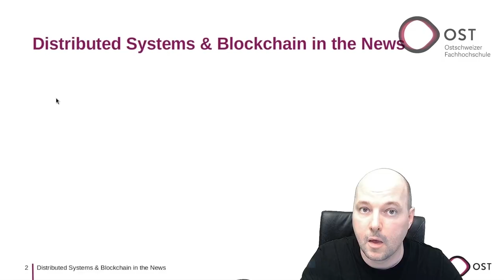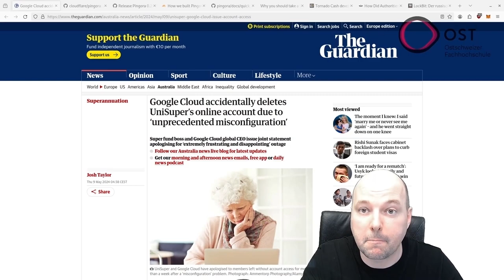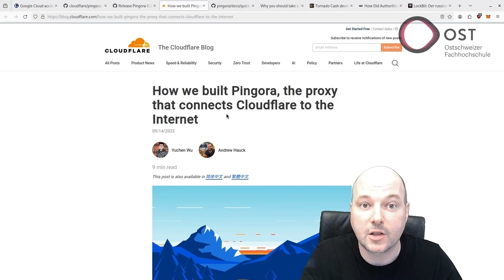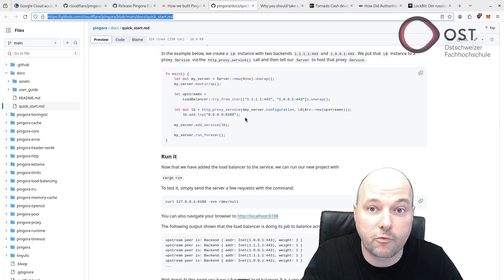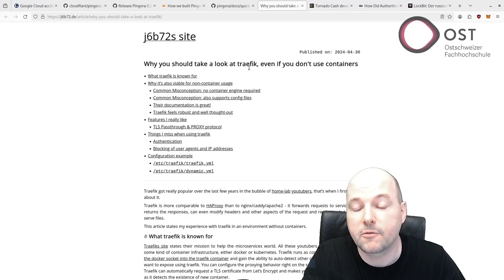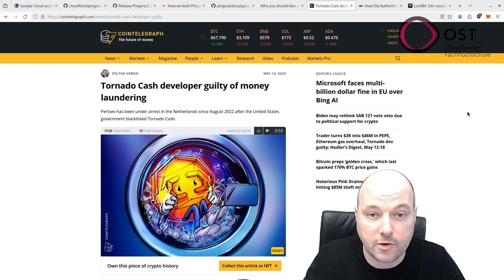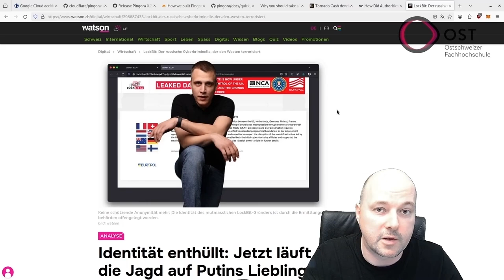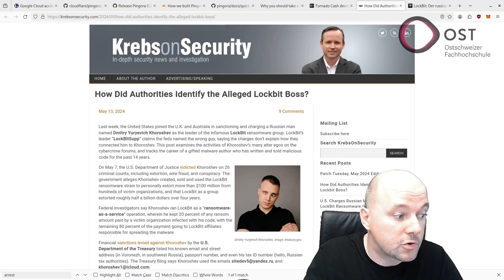Distributed Systems & Blockchain - In the News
This week's summary of Distributed Systems and Blockchain news highlights several key topics. UniSuper experienced a major service disruption due to a Google Cloud misconfiguration, underscoring the importance of robust backup strategies like 3-2-1. Cloudflare's new HTTP proxy, Pingora, offers improved performance and resource efficiency, providing developers with customization flexibility. Traefik's latest version addresses websocket issues on macOS, enhancing its usability and robustness for load balancing. In crypto news, Alexey Pertsev, the developer behind Tornado Cash, was sentenced for money laundering, raising concerns about developer liabilities in open-source projects. Finally, the leader of the LockBit ransomware group was identified, demonstrating ongoing efforts to combat cybercrime despite persistent threats.